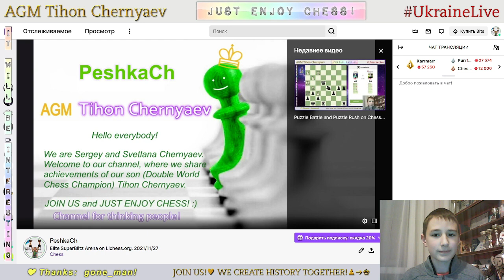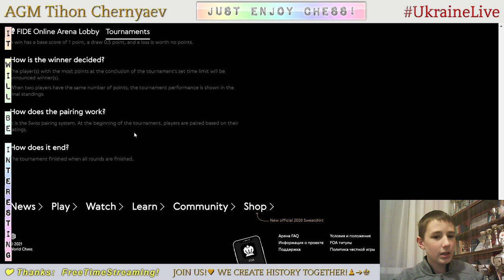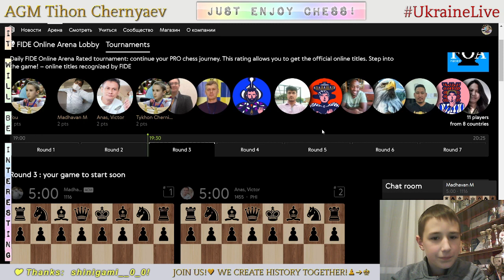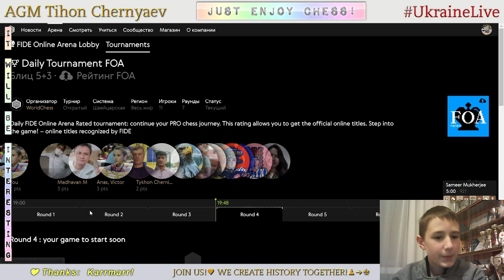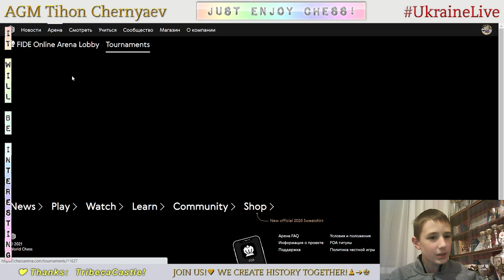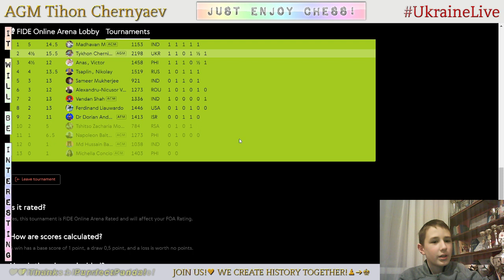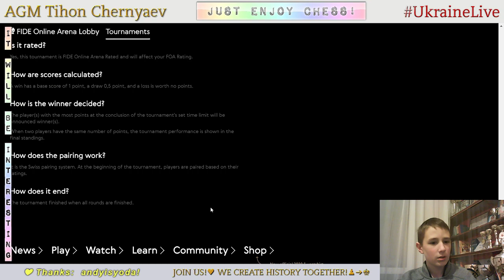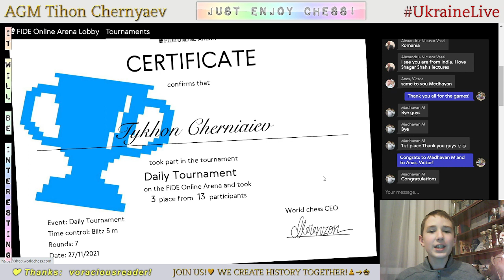CHESS. Daily Tournament FIDE Online Arena (Blitz 5+3). LiveStream. 28/11/2021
Tykhon Cherniaiev gets 3rd of 12 in Daily Tournament FIDE Online Arena (Blitz 5+3).